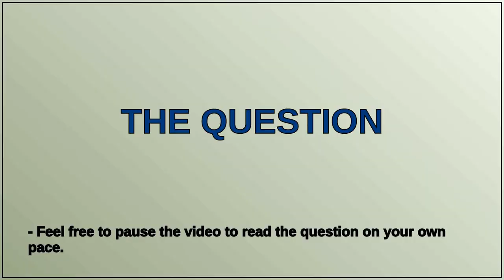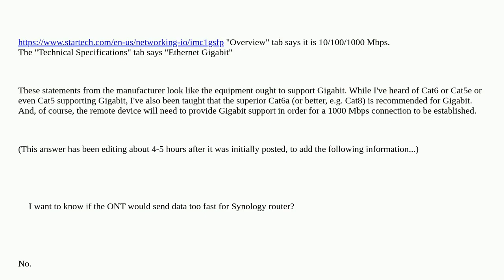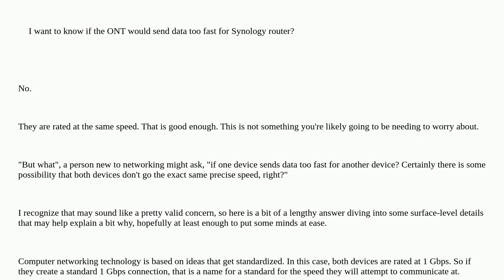Can I use a 1 GB RJ-45 connection on my router, with a 1 RJ45/Cat6 port?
A special thanks goes out to the community

  networking router